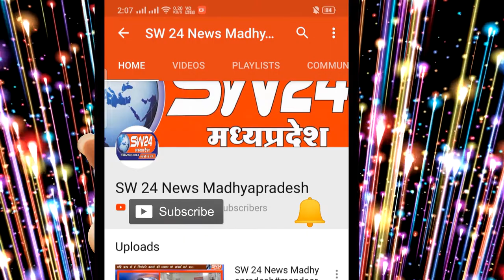SW 24 News Madhyapradesh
खातेगांव थाना क्षेत्र के अंतर्गत एक लड़की 2 अक्टूबर को बिना किसी को बताए अपने घर से कहीं चली गई है, घर से भाग जाने के बाद वह रेशमा नाम की महिला के चुंगल में फंस गई थी, जो सेक्स रैकेट का संचालन करती है, और उसके संपर्क में और भी लड़कियां थी, रेशमा पति फिरोज खान उम्र 35 साल निवासी मोमिनपुरा थाना खजराना को मोमिनपुरा उसके घर से पकड़ कर लाया गया, और रेशमा के विरुद्ध  मामला पंजीकृत किया गया,